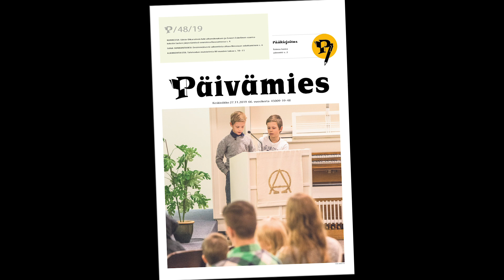Päivämiehen äänilehti numero 48 / 2019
Päivämies tarjoaa äänilehtensä vielä tällä viikolla YouTubessa, sillä tarjouksen perusteena ollut postin lakko päättyi vasta tänään 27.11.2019 aamupäivällä. Tämän lehden numero on 48.

Sisällys:

00:00:01 Tervetuloa kuuntelemaan
00:00:14 Pääkirjoitus
00:03:07 Kolumni
00:06:27 Pääuutinen
00:10:06 Sana sunnuntaiksi: ensimmäinen adventti
00:16:37 Matkaevääksi
00:22:06 Katsaus talvisodan aikaisiin lehtiin
00:28:40 Uutisia: Lumijoen lauluillan äänitykset
00:31:30 Uutisia: Lasten järjestämät seurat
00:37:04 Uutisia: Joulujuhlat kouluissa
00:38:32 Elämää ja ihmisiä: Lennart Nukari
00:43:05 Pakina
00:45:10 Elämää ja ihmisiä: Eeva ja Markku Nuorala
00:48:40 Lukijalta: mielen vapaus ja jouluniloa
00:57:25 Merkkipäivä: Ilmari Turunen 80 vuotta
00:59:18 Muistokirjoitukset: Heikki Korhonen, Kaarina Mäkinen
01:06:39 Kuolinilmoitukset
01:08:21 Kihlailmoitukset
01:09:12 Kasteilmoitukset
01:09:28 Lopetus